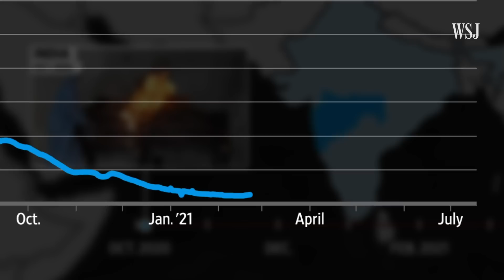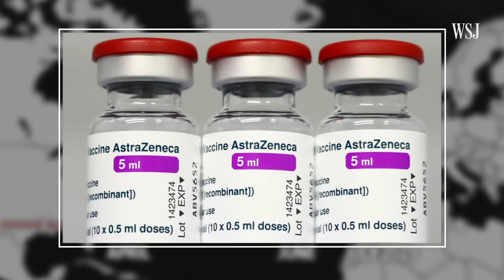How Covid’s Delta Variant Quickly Spread Globally | WSJ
Covid-19’s Delta variant is proliferating world-wide threatening unvaccinated populations and economic recovery. WSJ breaks down events in key countries to explain why Delta spreads faster than previously detected strains. Composite: Sharon Shi